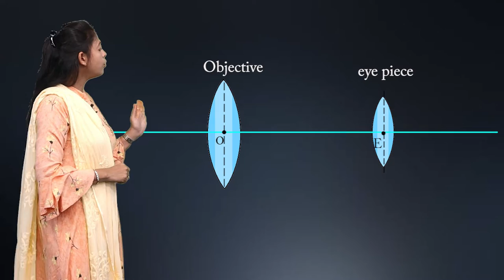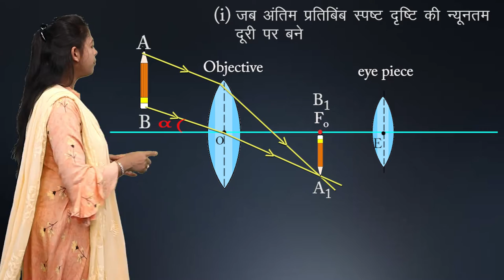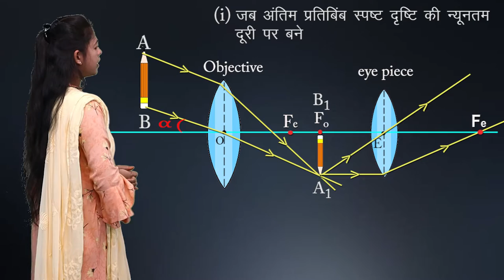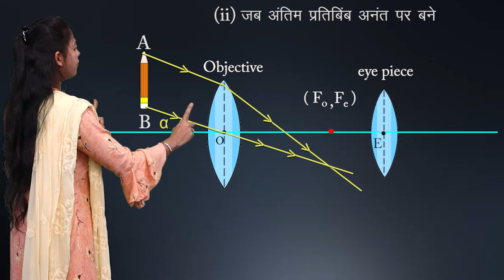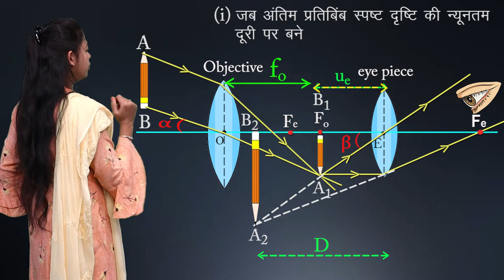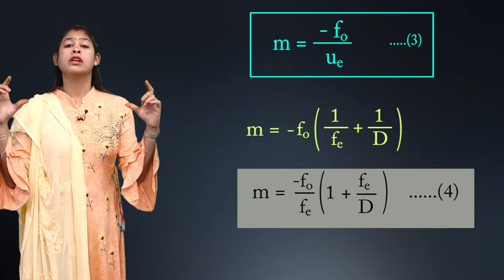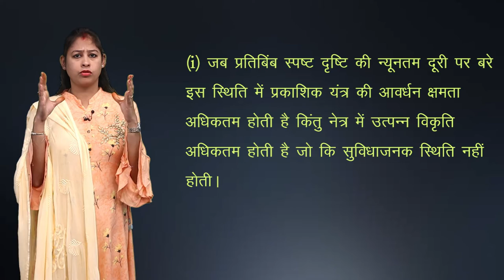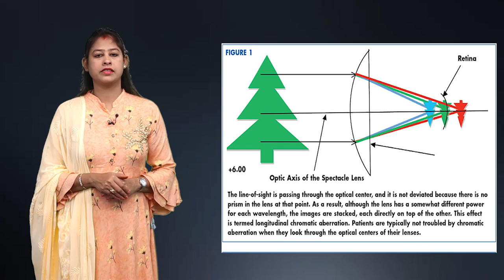CLASS 12th PHYSICS | CHAPTER - OPTICAL INSTRUMENT